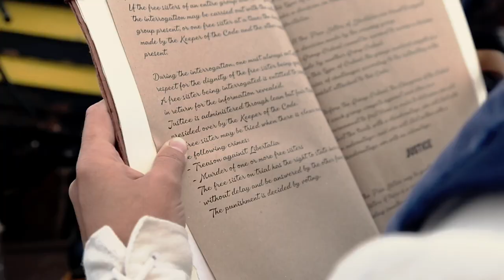Agaist All Flags - larp pirata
Against All Flags
UN'UTOPIA PIRATA
"PER DIO E PER LA LIBERTÀ!"
Una società pirata in cui persone di ogni colore, credo e fede erano libere da qualsiasi vincolo.
Una società pirata di compagni, dove la giustizia era equamente distribuita.
L'avete vista. Ne avete fatto parte.
Libertalia.

Giocato a maggio 2023 al largo dell'Isola d'Elba, a bordo dell'incredibile "La Grace"

Un larp scritto da L.A. Moss Production e prodotto da Terre Spezzate
Un larp di Mariagrazia Mosetti, Francesco Serra, Marco Ascanio Viarigi, Chiara Tirabasso